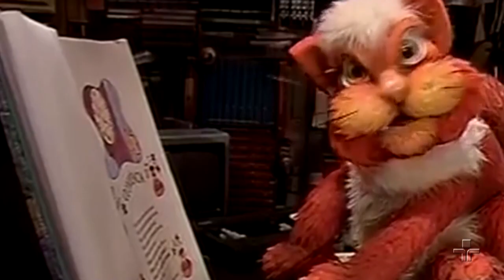O Gato Pintado quebrou a clavícula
Atenção, atenção! Está na hora de assistir ao Fernando Gomes contando as curiosidades sobre a época das gravações do Castelo Rá-Tim-Bum! O ator interpretava o Relógio, o Gato Pintado e o Fura-Bolos.